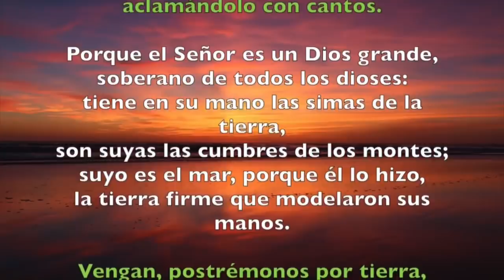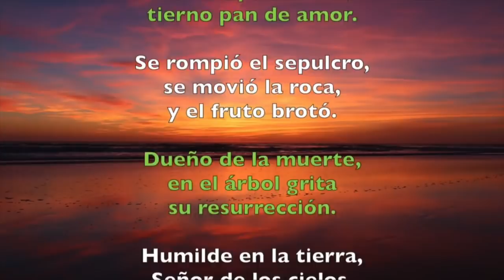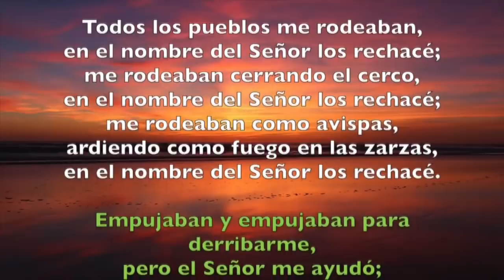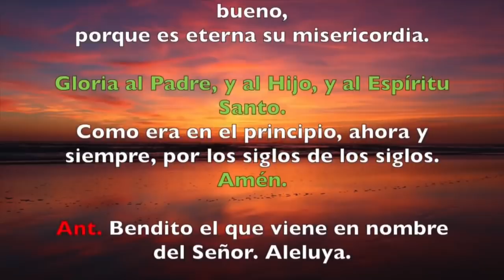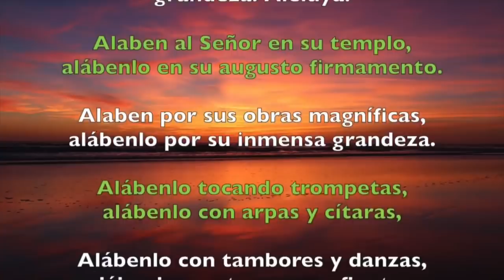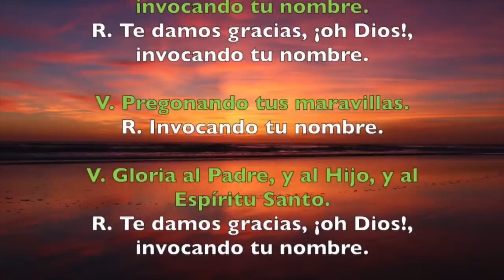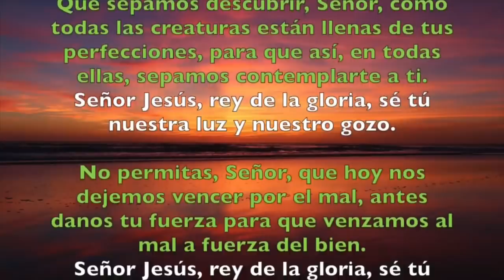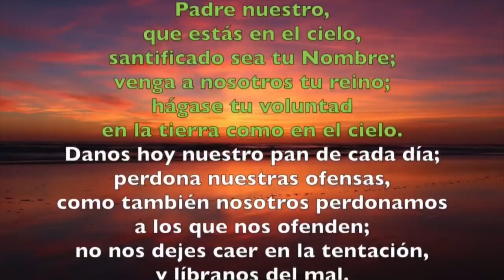Oración de la mañana (Laudes), DOMINGO 29 DE SEPTIEMBRE 2018 | Padre Sam